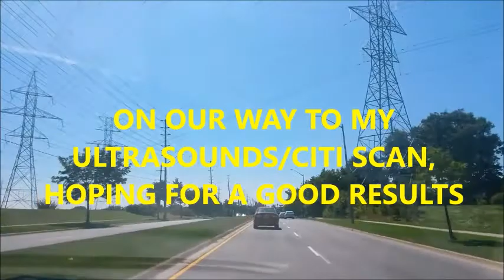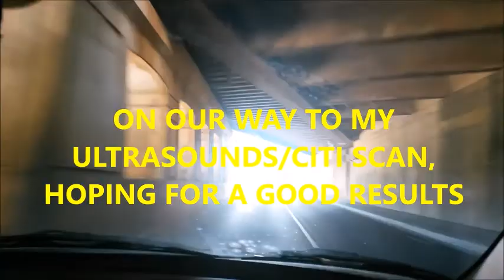NO CPR MUSIC, ON OUR WAY TO MY ULTRASOUNDS